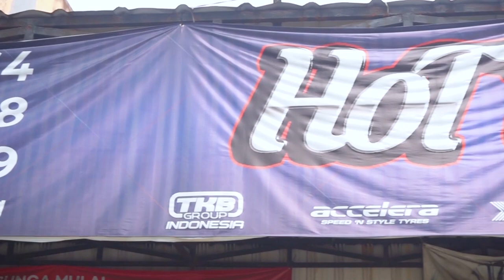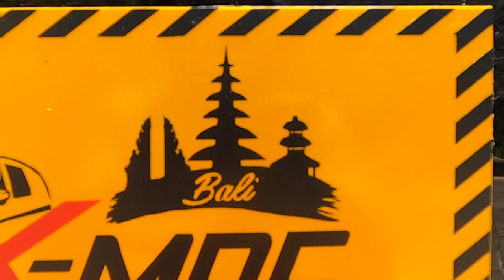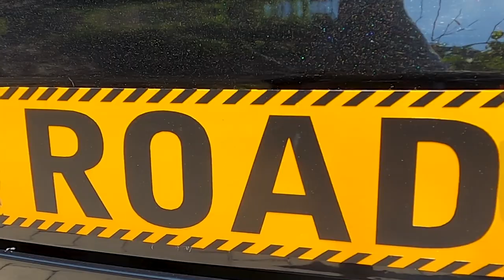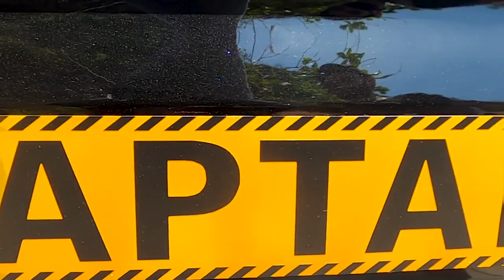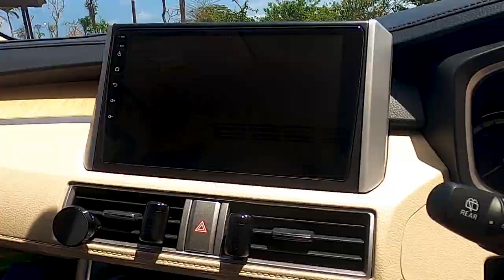Modifikasi " Murah " Mitsubishi Xpander Ala X-MOC